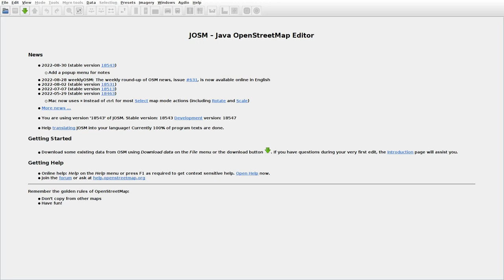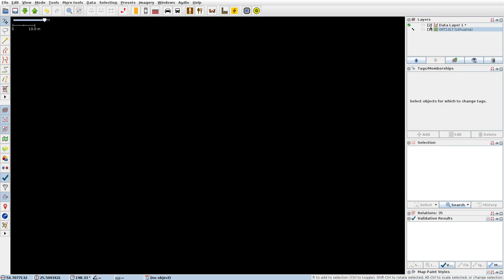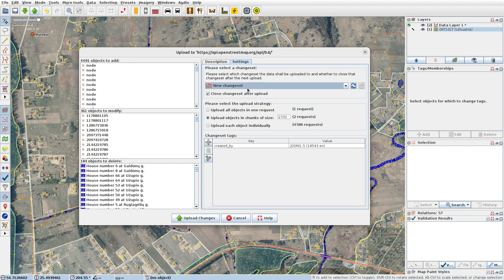JOSMrec1246 2022 09 01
Lithuania. Gaidūnai, Lyta, Mickūnai, Naujakiemis. Tracing buildings (mainly) in JOSM for openstreetmap.